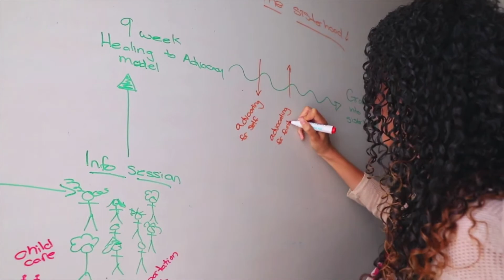Essie Justice Group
JusticeAid 2018 beneficiary Essie Justice Group reduces barriers for, and harnesses the power of, women with incarcerated loved ones.